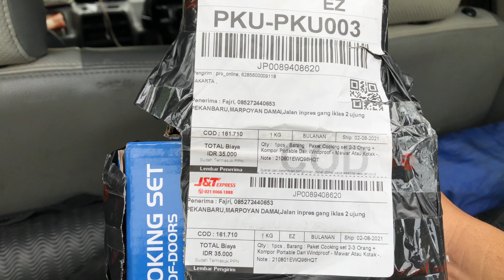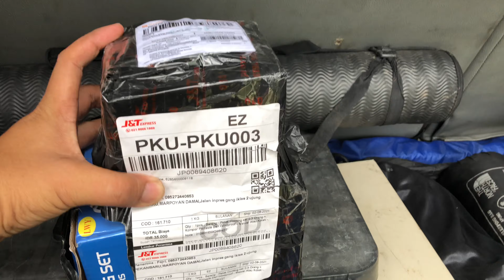Review!!! Persiapan Peralatan Campervan ala ala || Campervlog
Terima kasih kepada teman teman yang telah mengunjungi Channel YouTube kami
Divideo kali ini menampilkan review persiapan alat alat camping kami yg akan kami lakukan di tempat yang berpindah pindah dikota Padang
Dengan didukung mobil Suzuki VITARA berpenggerak 4x4 kami bisa lebih banyak mengakses tempat seru dan menyenangkan untuk melakukan camping atau piknik seru yang nantinya diselingi juga dengan kegiatan kegiatan seru lainnya seperti games
Tetap di Channel kami
Karena nantinya bakal tayang terus tontonan seru dan mengedukasi untuk teman teman sekalian
Terima kasih
indonesia
jelajah alam nusantara
jelajah alam Sumatera barat
jelajah alam Sumatera